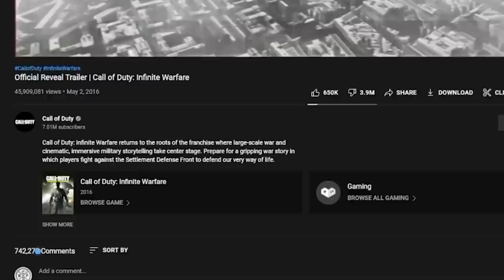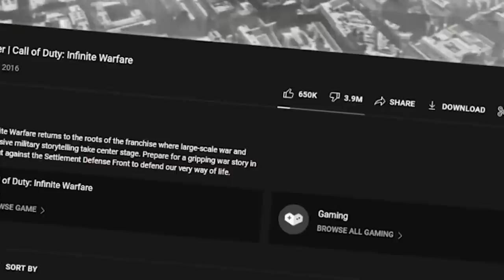Call of Duty Infinite Warfare es el MEJOR COD en años [Análisis Road to Modern Warfare 2]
⌛MARCAS DE TIEMPO⌛:
0:00 Introducción
2:09 Campaña y Narrativa
12:20 Gráficos
13:39 Banda Sonora
14:53 Jugabilidad
20:07 Multijugador
25:33 Zombies
31:32 Conclusión
34:30 Final

callofduty infinitewarfare fue el último juego de la saga Call of Duty en utilizar el futurismo y la movilidad avanzada como su eje central y aunque a día de hoy se está empezando a reconocer como una JOYA INFRAVALORADA, la mayoría de la comunidad todavía lo ve como uno de los PEORES JUEGOS de TODA LA SAGA. Vamos a analizar el juego y veremos que hizo a este juego lo que fue, el mejor Call of Duty de los últimos años, y fue el último gran juego antes del inicio de la decadencia de la saga.

🎬La PEOR ARMA en CADA CALL OF DUTY en 2022 | The WORST WEAPON in Every Call of Duty

🎶MÚSICA UTILIZADA EN ESTE VÍDEO 🎶:
- ACS ONE - Amor
- Chris Prythm - Clarity [iLL-iteracy]
- Infinite Warfare Soundtrack - Anthropic Universe
- Infinite Warfare Soundtrack - Black Sky
- Infinite Warfare Soundtrack - Olympus Mons
- Infinite Warfare Soundtrack - Rising Threat
- J1K - Moog
- Nightshift TV - D r i v e F o r e v e r
- Spektrem - Shine

Si llegaste hasta aquí es porque eres MUY ESPECIAL, eres parte del 1% de personas que leen las descripciones completas, te lo agradezco
mucho :D Déjame un emoji de 🍊 para que sepa que leíste esto y te salude en el próximo vídeo.